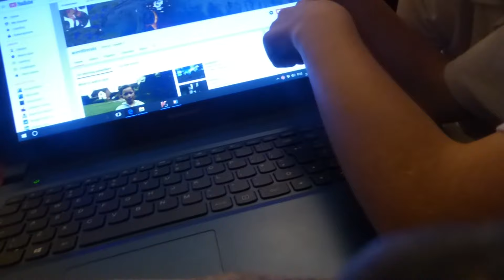truth or dare !!!!!!!!!!!!!!!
2278 with friends @lev .  @george